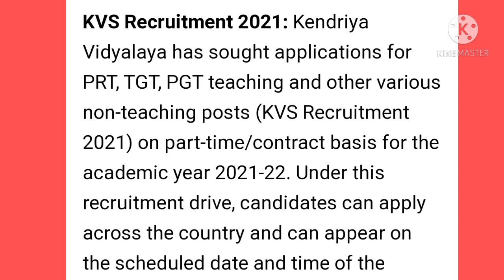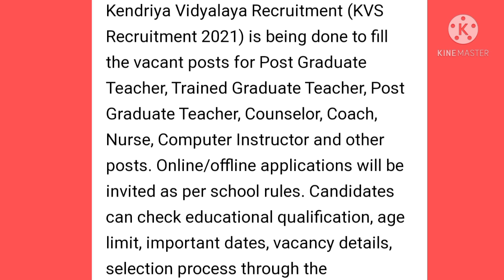Good News🔥Selection Without exam in all India🔥😱 Registration Start🎉🎊